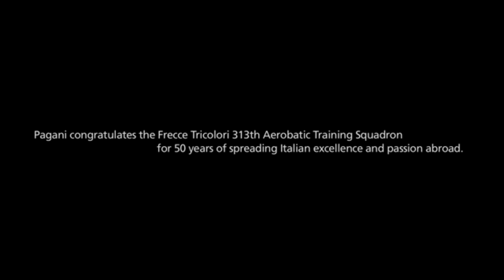Frecce Tricolori & Rosti Italian quality sportswear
Quale miglior modo di rappresentare il made in Italy.
Rosti ha vestito i mitici piloti della pattuglia acrobatica nazionale, Frecce Tricolori, realizzando per loro dei completi da ciclismo con i colori nazionali e materiali tecnicamente all'avanguardia.

What better way to represent the Made in Italy.
Rosti has dressed the legendary pilots of the Italian aerobatic team, Frecce Tricolori, creating for them the complete cycling in the national colors and technically advanced materials.